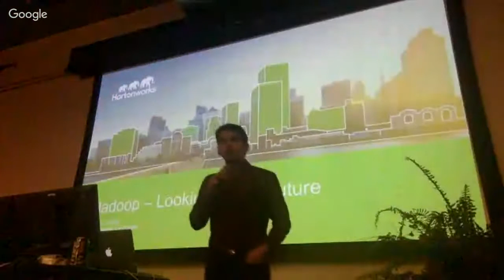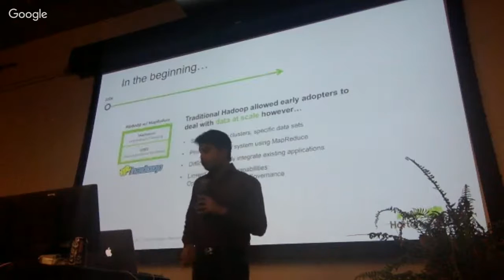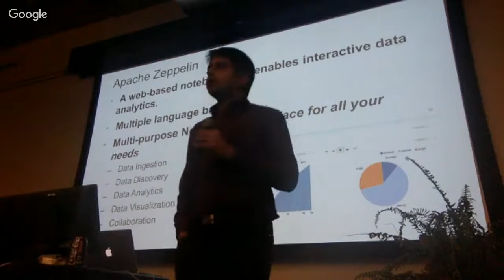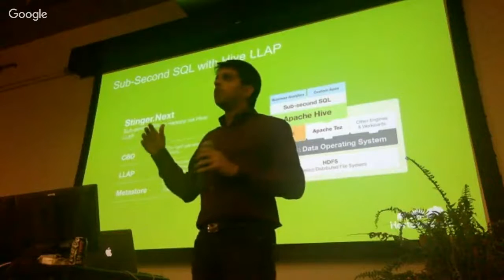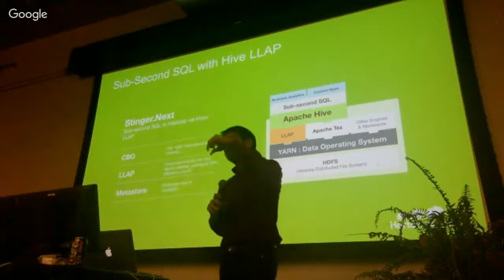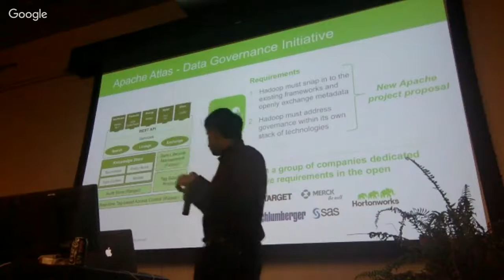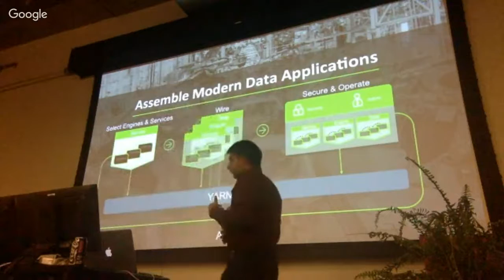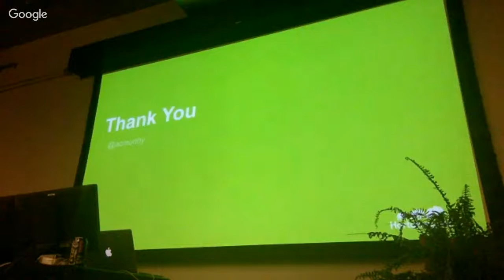The Future of Hadoop by Arun Murthy, PMC Apache Hadoop & Cofounder Hortonworks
Arun Murthy will be discussing the future of Hadoop and the next steps in what the big data world would start to look like in the future. With the advent of tools like Spark and Flink and containerization of apps using Docker, there is a lot of momentum currently in this space. Arun will share his thoughts and ideas on what the future holds for us.

Bio:-
Arun C. Murthy
Arun is a Apache Hadoop PMC member and has been a full time contributor to the project since the inception in 2006. He is also the lead of the MapReduce project and has focused on building NextGen MapReduce (YARN). Prior to co-founding Hortonworks, Arun was responsible for all MapReduce code and configuration deployed across the 42,000+ servers at Yahoo!. In essence, he was responsible for running Apache Hadoop’s MapReduce as a service for Yahoo!. Also, he jointly holds the current world sorting record using Apache Hadoop. Follow Arun on Twitter: @acmurthy.